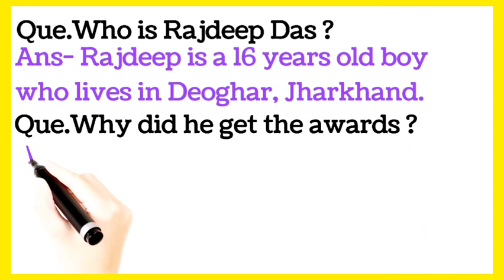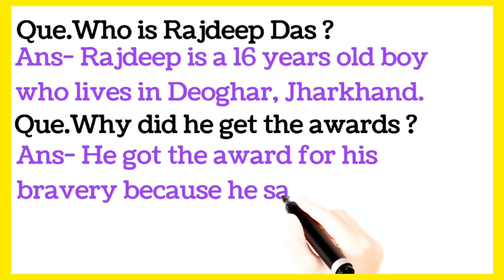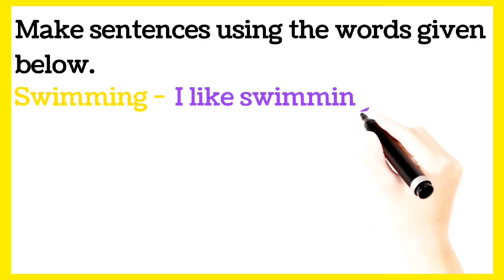Bravery Award /@TechnoHrishikesh Class-5 / English / JCERT / NCERT / ब्रेवरी अवार्ड / अंग्रेजी /